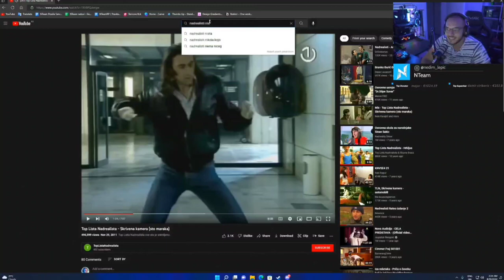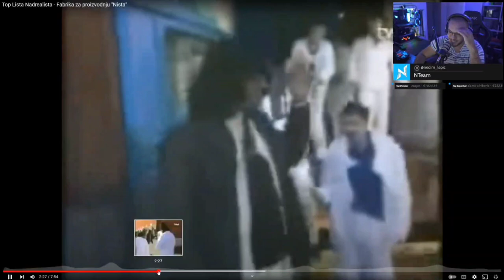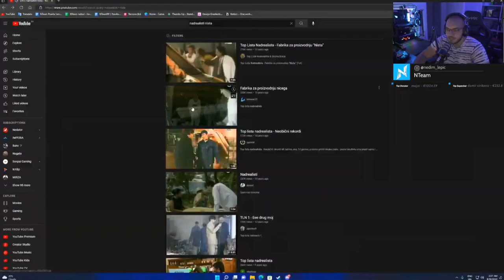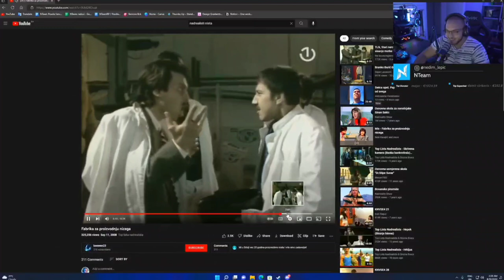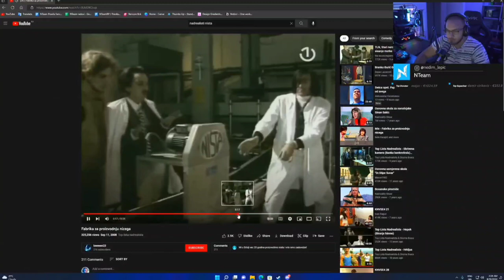Nedimova REKACIJA na PROIZVODNJU NIČEGA 😂 * proplakao *